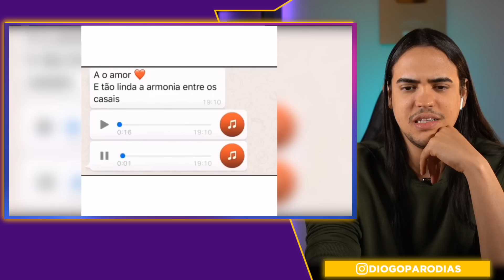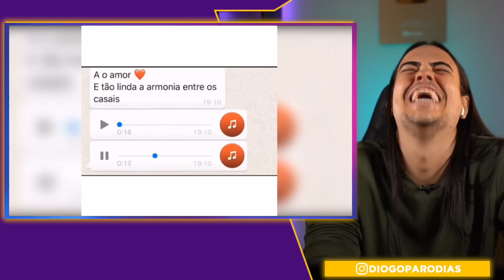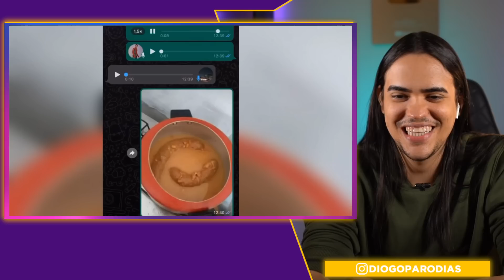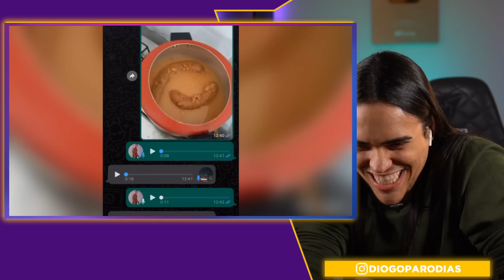Melhores Vídeos do Whatsapp #3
Gente dos céus, eu confesso que achei que já tinha visto de tudo... KKKK

Endereço pra enviar correspondências:
Bairro: Centro
Diogo Bellau
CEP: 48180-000